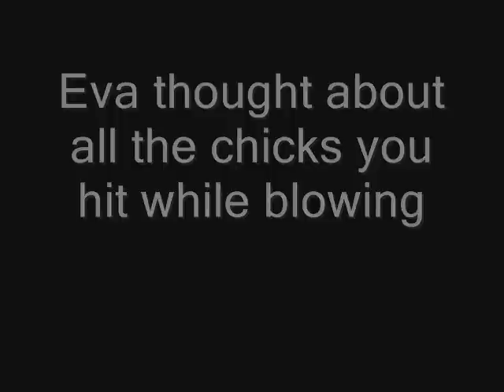Rome-T 2 you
Ciara,Tiara,Kiara,Talia,Tamika,Tanika,Drika,Seandrika,
Jamila,Maria,Mia,Tia,Lea,Aliyah,Tamisha,Keeta,Jaunita,
Marquita,Quita,Tamia,Tamela,Nakita,Shanika,Meka,Nika,
Teaka,Sheena,Anitra,Tanisha,Starkiesha,Shakiesha,
Teresa,Rita,Adriana,Tatiana,Lashonda,Shalonda.Shawnna,Tajauna,Tonya,Yolonda,Gina,Tina,Christina,Serena,
Sharina,Antennette,Genette,Jenelle,Danielle,Asia,Tasia,
Emma,Brittany,Tiffany,Amber,Alysia,Lauren,Christine,
Ericka,Jessica,Vanessa,Sherry,Sharell,Shelly,Sherie,
KeKe,CeCe,G-G,Dy Dy,Necie,Karen,Katie,Kelsey,Tempest,
Sonya,Raquell,Fallon,Sharmaine,Natasha,Tasha,Diamond
Miranda,Hilary,Lindsey,Liz,Heather,Nicole,Lauren,Jennifer,Stephanie,Meagen,

Dont get this confused at all
Cuz i want you to know this rite here
i want you to know this rite here
All of the things we done is on the hush
I love you all so very much
N when life gets hard N times is rough
I'd drop it all n rush to you

jus a look in my life when im blowing sometimes i wonder what are all them females doing rite now u know